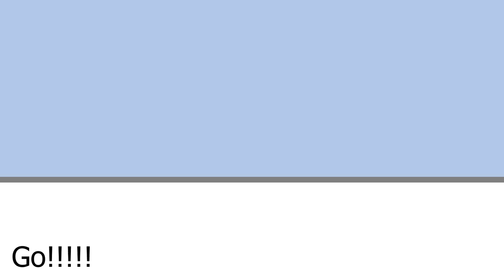PowerPoint 3D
I added a 3D object to a presentation.  Using the Morph transition, motion and movement are simulated.